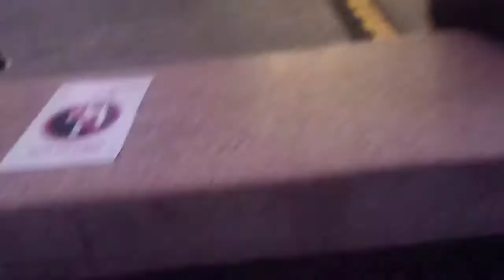STRAY CATS AT THE PARKㅣAYALA TRIANGLE GARDENSㅣAYALA TRIANGLEㅣAYALA AVENUEㅣMAKATI CITYㅣ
Hello guys, To all catlovers, welcome to my new vlog about stray cats along Ayala Triangle Gardens in Ayala Avenue Makati City. Thank you so much